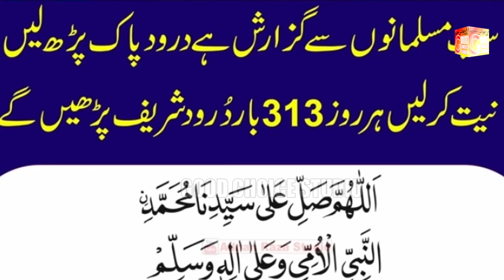Sohna Aya Te Saj Gaye Ne Galiyan Bazar | Muhammad Azeem Qadri | Naat 2023